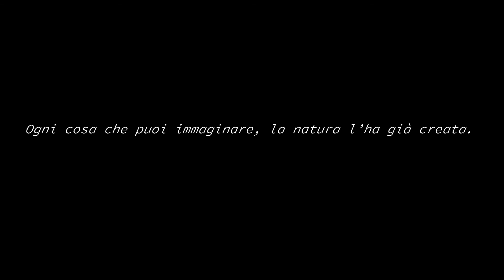Bellissima escursione al Sentiero degli Dei. (Agerola - SA)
Circuito Sentiero degli Dei, Bomerano, Nocelle.